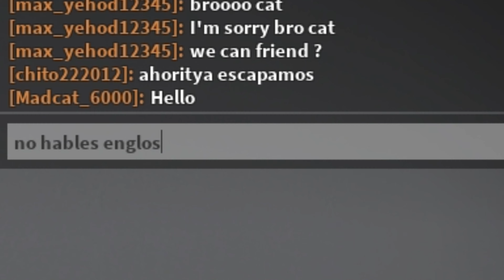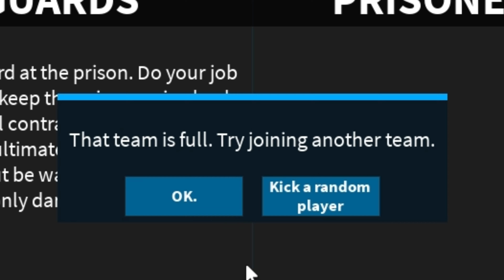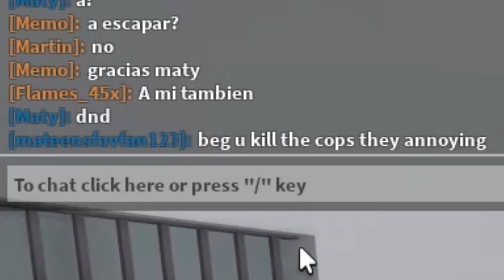Taking a Trip Down Memory Lane in Prison Life (Roblox)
Moments before Jail Break took over, this game was everything when it came to cops vs robbers.
The game has fallen off a bit as it hasn't had many updates in a long while but it's still a chill game to play.